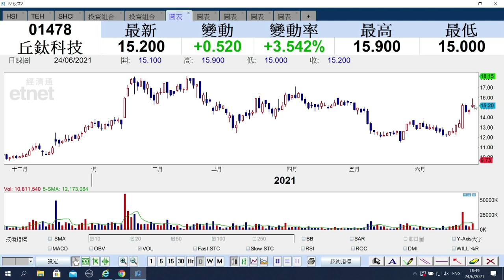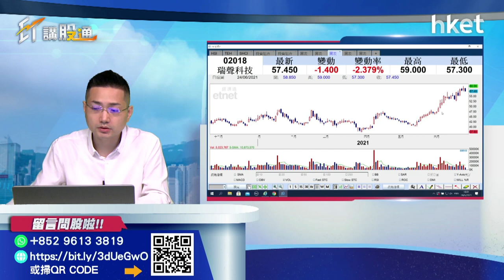【ET講股通】（精華）手機設備股彈升 想買入應如何部署？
有報道指iPhone13有望支持屏幕指紋解鎖，預計8月底、9月初投入量產，手機設備股今日彈升，想買入可以如何部署？梁耀康為你分析。